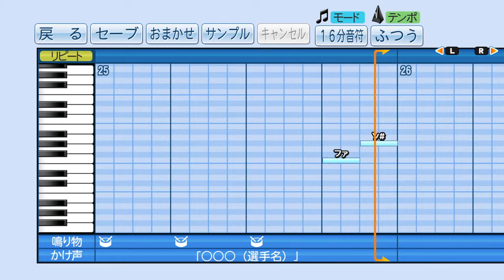元スワローズ 濱中治 応援歌‹パワプロ›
元ヤクルトスワローズ 濱中治 応援歌